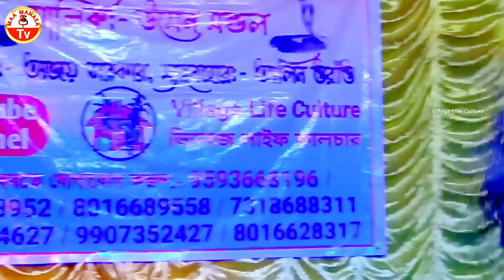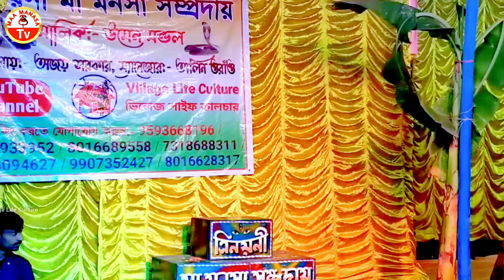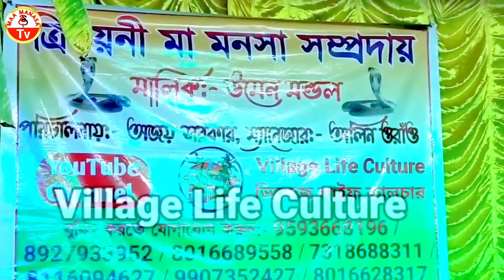Ajay Sarkar Behula | Monosa Gan | Behula lakhindar gaan | Bangla Video | Song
Maa Manasa Tv Channel (মা মনসা টিভি চ্যানেল) - এ মা মনসার গুন কীর্তনের অর্থাৎ মনসা গান ভিডিও আপলোড করা হয়।
⭐⭐⭐ বিশেষ দ্রষ্টব্য:-
      আমরা নিজেদের রেকর্ড করা ভিডিও শুধুমাত্র (Maa Manasa Tv চ্যানেলে)  আপলোড দিয়ে থাকি। অন্য কারো রেকর্ড করা ভিডিও আমাদের চ্যানেলে আপলোড করা হয় না। আপনার ভিডিও আমাদের চ্যানেলে দিতে চাইলে আমাদের সঙ্গে যোগাযোগ করুন।

☎️📞 যোগাযোগ:-

    📲  (মোবাইল নাম্বার)

We record LIVE Stage Performance of Actor's and Singer's with our ‘Camera’ & ‘Audio Recorder’ machine. All footages are in ORIGINAL.
আমরা শুধুমাত্র লাইভ স্টেজ শো / প্রোগ্রামগুলিকে ভিডীও ক্যামেরা দিয়ে রেকর্ড করি (ধারন করি) এবং পরে শিল্পীদের অনুমতিক্রমে ইউটিউবে /ফেসবুকে আপলোড করে থাকি / দিয়ে থাকি।

কারো মনে কোন রকম আঘাত,আমরা দিতে চাই না। সেরকম কোন উদ্দেশ্য আমাদের নেই, কোন বিষয়ে আপনি দুঃখ পেলে নির্দ্বিধায় আমাদেরকে জানান। আপনাদের মতামতে ও পরামর্শে আমাদের সমৃদ্ধ ও ধন্য করুন।।